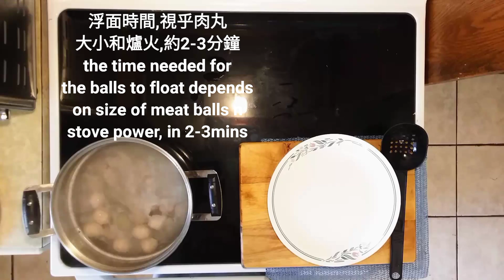嫩滑豬肉丸子 Tender Pork Meat Ball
材料ingredients:
320g 豬絞肉ground pork
1tbs 生粉 potato starch
1tbs 木薯粉 tapioca starch
1隻雞蛋的蛋白部份
egg white portion of an egg

調味 seasonings:
1/2tsp 鹽salt
1/4tsp 蒜粉 garlic powder
1/4tsp 薑粉 ginger powder
1/8tsp 白胡椒粉 ground white pepper
1tsp 麻油sesame oil
1tsp 米酒 rice wine

做法cooking:
1.用攪拌機拌豬絞肉和1湯匙清水2分鐘
use a blender to blend the meat n 1 tbs water for 2mins
2. 加入調味、生粉、木薯粉和蛋白,攪勻
add seasonings, potato starch, tapioca starch, egg white and mix well
3.轉往大盤,手搓5分鐘
transfer to a large bowl n knead for 5mins
4.撻15分鐘,好以排出空氣
throw for 15mins, to get the air out
5.左手搾出丸子,匙沾沾水拔出肉丸
left hand hold n press out a meat ball, use a wet spoon to scoop it out
6.大火煮滾1鍋水,滾起,轉中火,下肉丸
heat a pot of water, once boiling, turn to medium heat, add meat balls
7.煑至浮面,約2-3分鐘
boil till float, in about 2-3mins
8.再煑2分鐘便成
boil 2more mins, then done